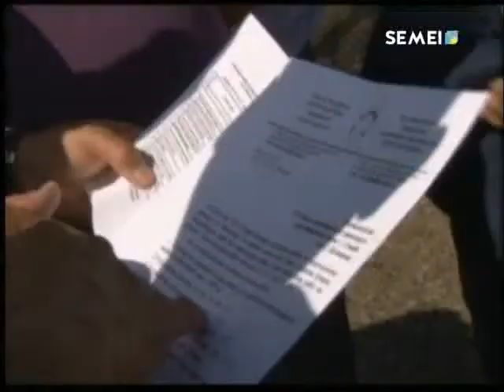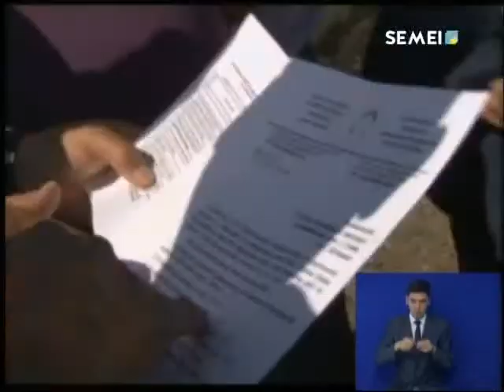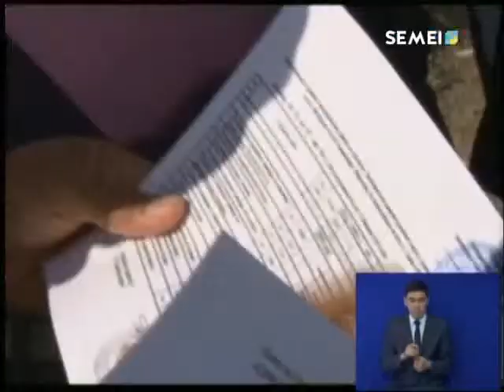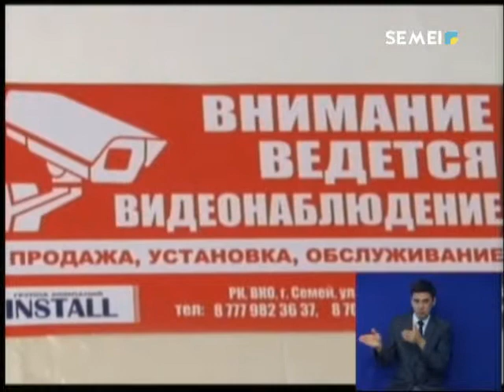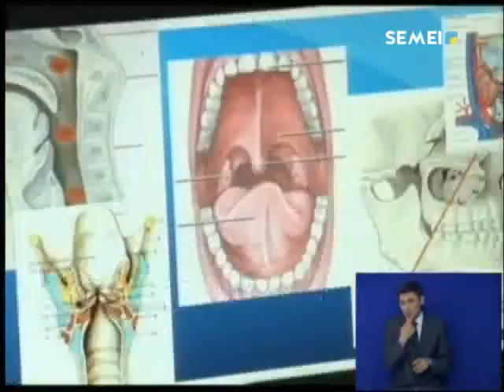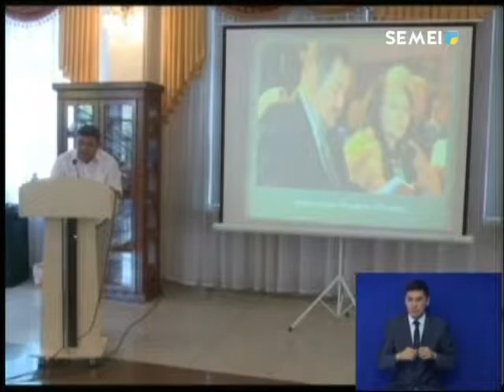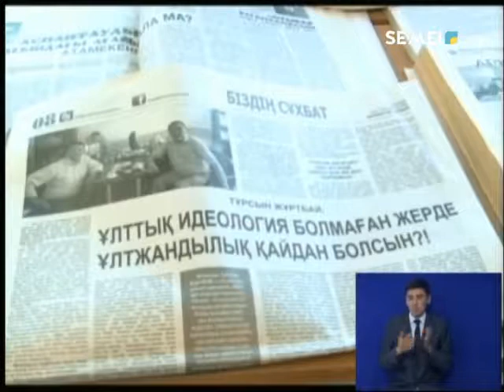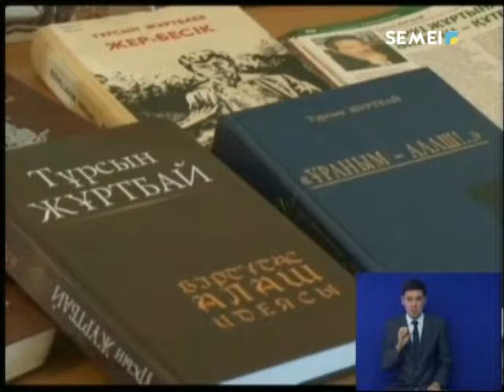Қорытынды жаңалықтар (28.06.2018)